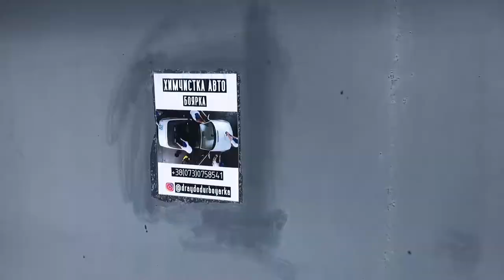Боярка draydodurboyarka Химчисткаавтобоярка Химчистка авто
AsiaStyle найкращі суші у Боярці boyarka.love boyarka.TV